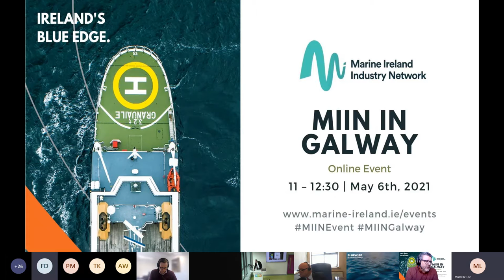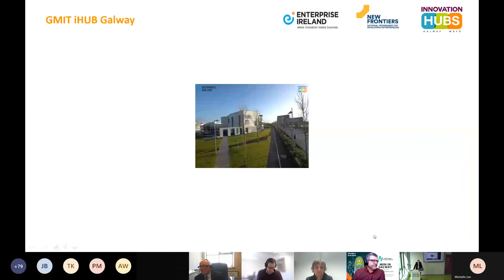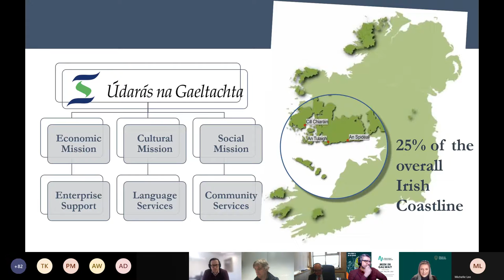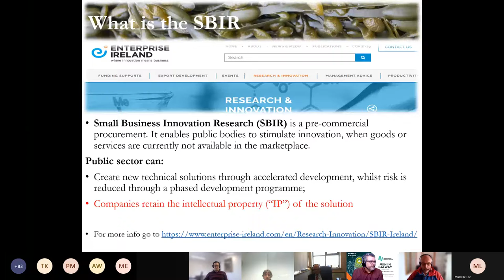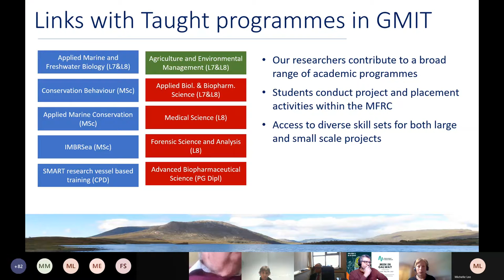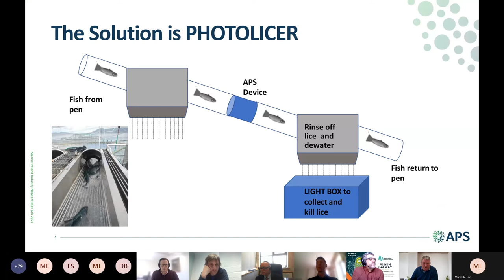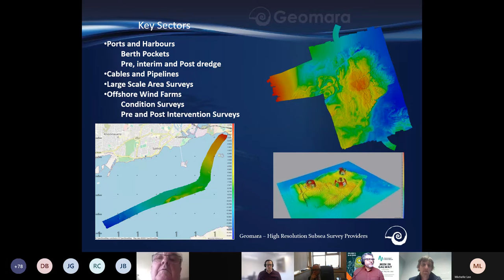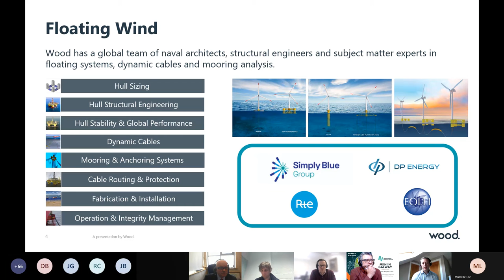MIIN in Galway - A Microcosm for Marine Innovation and Industry Opportunities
This event which took place on Thursday 6th May 2021 focused on innovative marine industrial activities taking place in the Galway region. It outlined opportunities in the marine sector, relevant R&D projects and feature snapshots of four companies actively involved in the industry. This online event was facilitated by the team at the newly built ATU iHub in Galway.

Supported by Enterprise Ireland and the Marine Institute, MIIN provides a key collaboration resource for Irish companies in the Marine sector, facilitating not just inter-company engagement, but also providing a one stop shop for external buyers to get a view of Irish Marine industry capability. for more information.